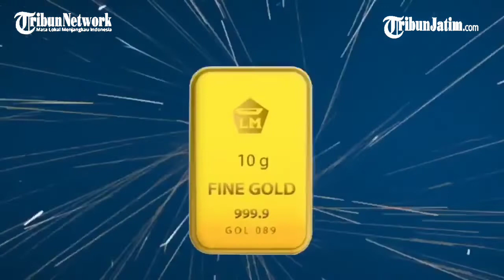Harga Emas Hari Ini Selasa 15 September 2020